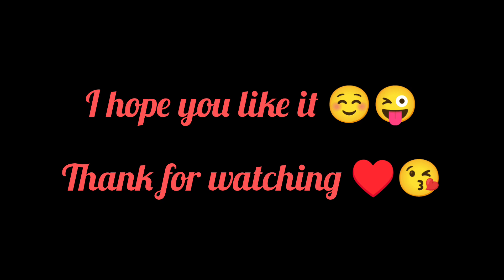₹40 की पाव भाजी 😋 OM SHANTI OM FAST FOOD CORNER|| MOTIHARI|| FOOD RECIPE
₹40 की पाव भाजी 😋 OM SHANTI OM FAST FOOD CORNER|| MOTIHARI || NAVNEET MISHRA VLOG

corner corner fast food shop motihari vlog

Shop name_om Shanti Om fast food corner
Bihar (motihari)
Add_Om Shanti om fast food